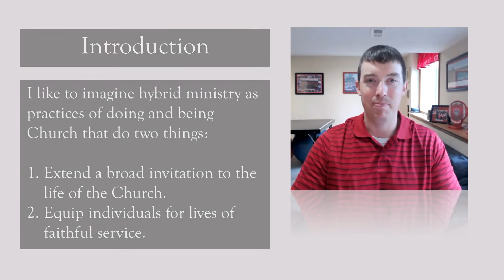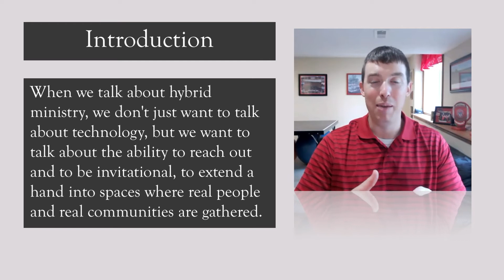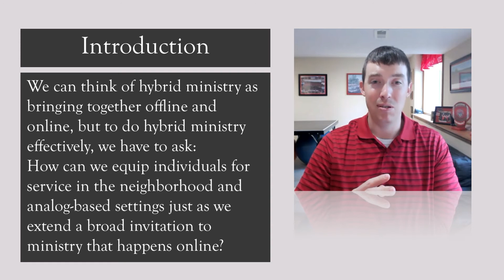Hybrid Ministry That Makes Sense with Ryan Panzer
Check out this preview on our course on Hybrid ministry.